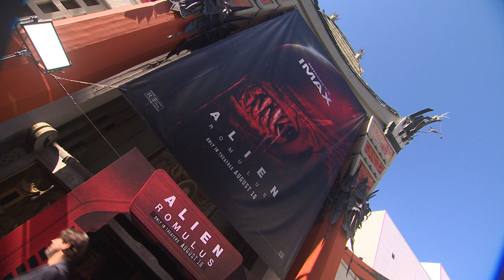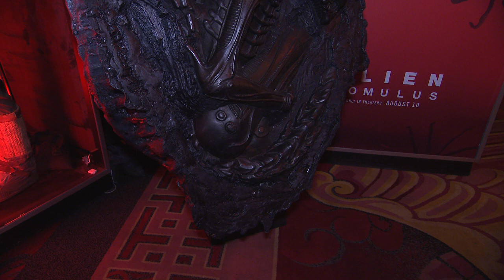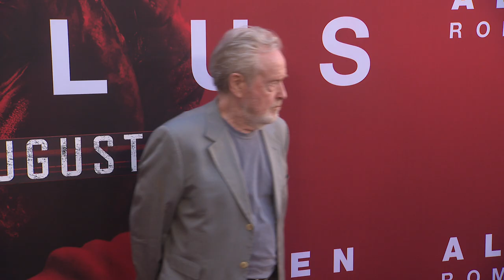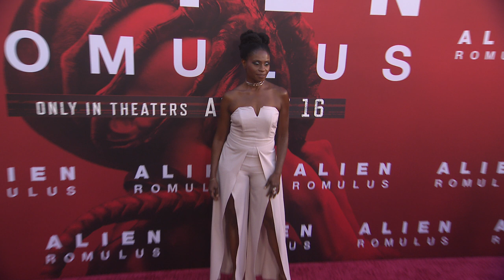Alien Romulus World Premiere | Footage from the world premiere of 'Alien: Romulus'.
Footage from the world premiere of 'Alien: Romulus'. Featuring Fede Alvarez, Ridley Scott, Isabela Merced, Aileen Wu, Archie Renaux, Spike Fearn and more.

Starring Isabela Merced, Cailee Spaeny, Archie Renaux, Spike Fearn, Aileen Wu, David Jonsson. In theaters on August 16.